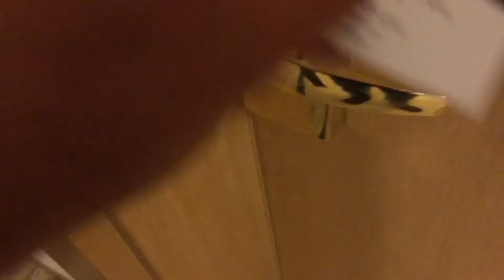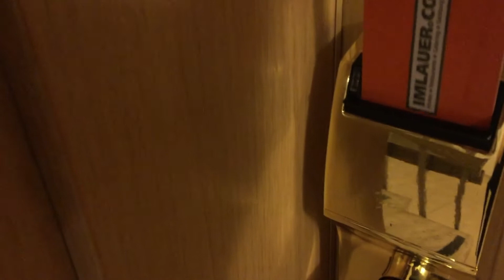ALWAYS MOVING | VLOG 37